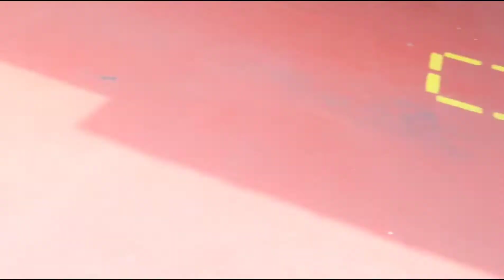🛑 JALAN-JALAN KE DUNIA FANTASI ANCOL JAKARTA UTARA BERSAMA ADMIN HIBARENT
KATANYA SIH TEMAN TAPI BELUM TENTU KOMPAK 😂 APAPUN ITU KITA BERSYUKUR BISA KETAWA BARENG. TERIMA KASIH BRO SIS!!!
Buat kamu yang sudah menyaksikan. Semoga harimu menyenangkan. Tetap jaga kesehatan, tersenyum serta semangat!!!
Ajak teman kamu kumpul, kalau gak mau kumpul mungkin dia sibuk dengan dunia barunya 😁 doakan saja agar gak salah jalan takutnya gak bisa pulang gak balik lagi ke kamu. eheheheheee
MAAFKAN VIDEONYA GAK DIEDIT SAMA SEKALI HANYA DISATUKAN SAJA DIREKAM MELALUI CAMERA HP